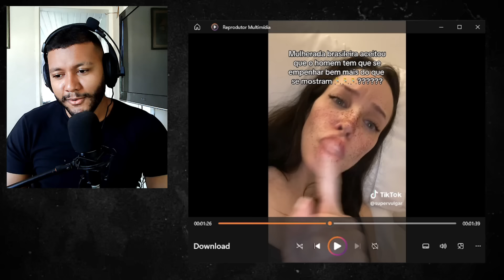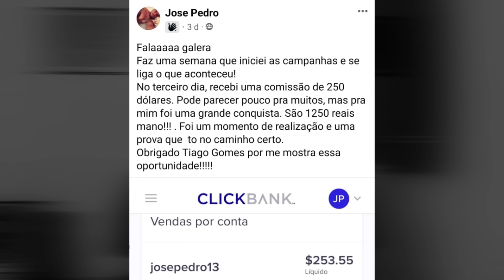🚨A MULHƐR BR entendeu o seu real VALOR | E agora????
Capitulos:

00:00 - Início
01:22 - Publi (A Escola de Negócios)
01:59 - React
10:38 - A grande oportunidade do mercado digital